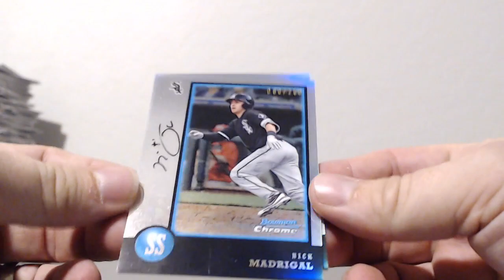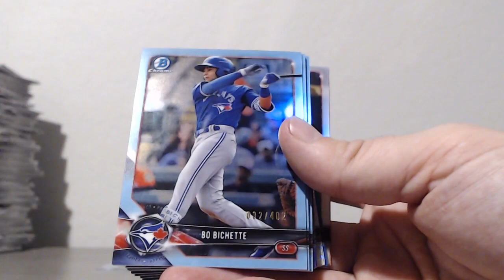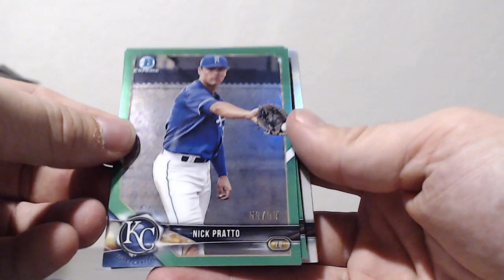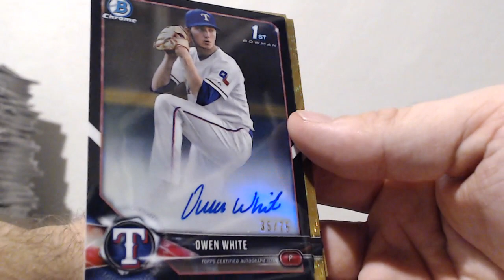2018 Bowman Draft - 10 Case Player Draft - Break #2 -RECAP Case #9